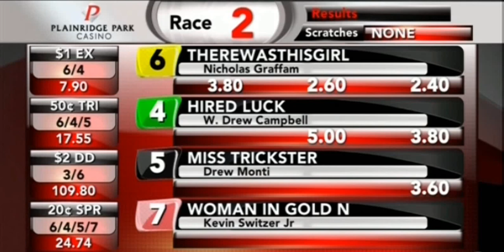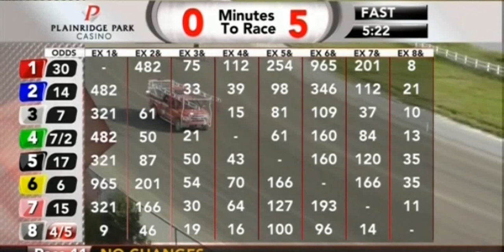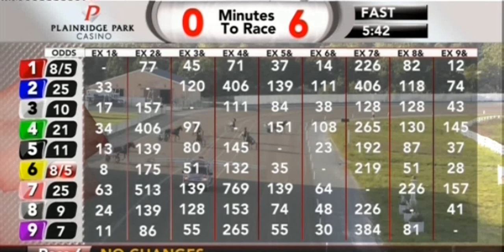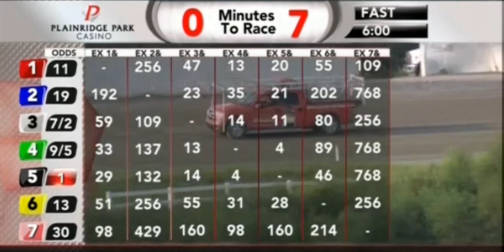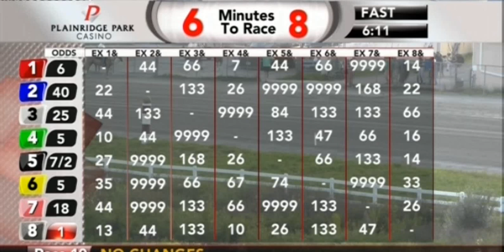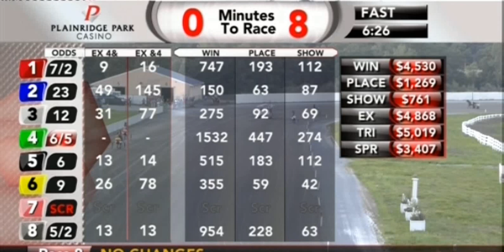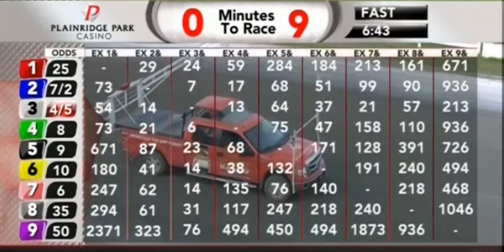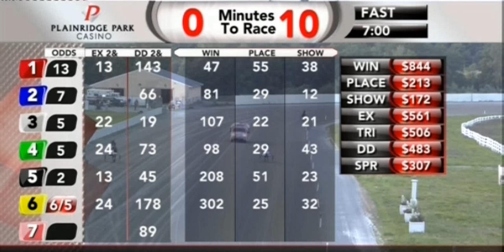Plainridge Park - Full Race Card , Post Parade results Payoffs August 30, 2021